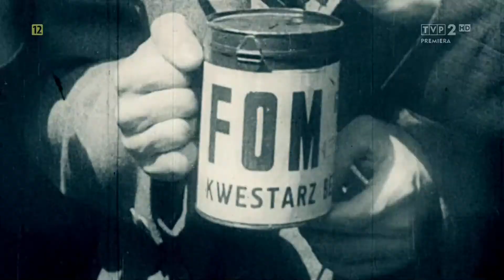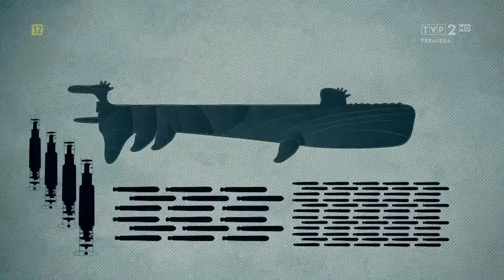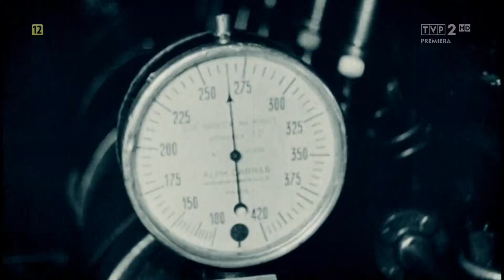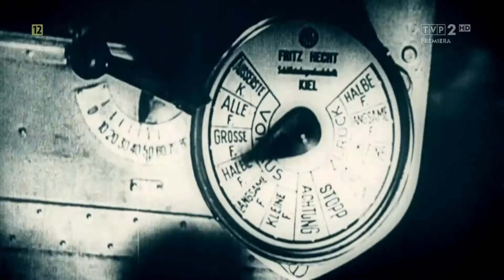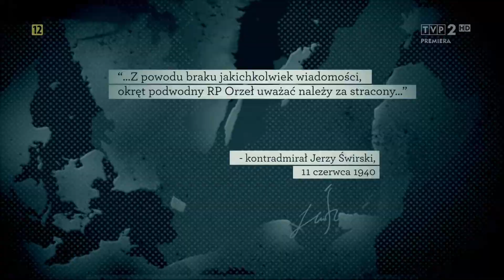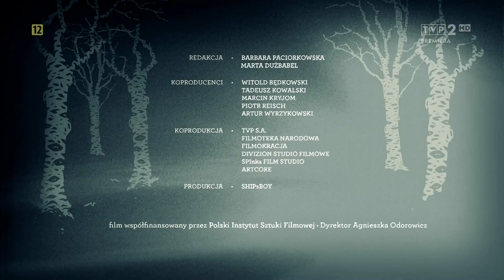Portrety wojenne - ORP Orzeł - Jan Grudziński. Dokument historyczny PL. Film dokumentalny.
Ucieczkę polskiego okrętu wojennego ORP Orzeł z internowania w porcie w Tallinie uznano za jeden z największych wyczynów w trakcie trwania II wojny światowej. Bez map, będąc tropionym przez floty dwóch mocarstw, dotarli do wybrzeży Wielkiej Brytanii. Za tą ucieczką stał Jan Grudziński.

Początkowo służył w Kadrze Marynarki Wojennej jako dowódca plutonu podchorążych rezerwy. W 1929 na krótko przeniesiony do Flotylli Pińskiej, po czym został dowódcą kompanii artylerii nadbrzeżnej na Helu. Od 1932 służył we Flocie w Gdyni jako zastępca dowódcy okrętu na ORP Podhalanin. W 1934 został dowódcą grupy minowej na ORP „Smok”. W 1936 awansował na stopień kapitana marynarki. W 1938 brał udział przy budowie okrętu podwodnego ORP „Sęp”, po czym dowodził torpedowcem ORP „Kujawiak”. Następnie rozpoczął służbę na okrętach podwodnych. Pod koniec 1938 wyznaczony został zastępcą dowódcy ORP „Sęp”, a na krótko przed rozpoczęciem II wojny światowej przeniesiono go na ORP „Orzeł”.

Podczas kampanii wrześniowej, gdy „Orzeł” przebywał w morzu, w związku ze skomplikowaniem się sytuacji na okręcie, objął dowodzenie okrętem po komandorze podporuczniku Henryku Kłoczkowskim, którego zmuszony był wysadzić na ląd. W tym celu wszedł 14 września „Orłem” do estońskiego Tallinna, gdzie następnego dnia okręt został bezprawnie internowany. Był jednym z inicjatorów próby ucieczki, która powiodła się 17 września i „Orzeł” wyszedł na pełne morze. Wtedy kpt. mar. Jan Grudziński podjął decyzję o kontynuowaniu walki na Bałtyku, a po wyczerpaniu możliwości działań postanowił przejść przez Cieśniny Duńskie do Wielkiej Brytanii. 7 października ORP „Orzeł”, bez map i innych pomocy nawigacyjnych, rozpoczął rejs do Anglii, gdzie dotarł – po pokonaniu Cieśnin Duńskich – 14 października.

W Wielkiej Brytanii kapitan Grudziński, rozporządzeniem Kierownictwa Marynarki Wojennej nr 2 z dnia 21 października 1939 roku, został wyznaczony na dowódcę ORP „Orzeł”, którym, po wykonaniu niezbędnych napraw pod koniec 1939, regularnie chodził na patrole bojowe na Morze Północne. Podczas tych rejsów, w 1940 zatopił duży transportowiec wojska „Rio de Janeiro” i prawdopodobnie jeden mniejszy patrolowiec.

23 maja 1940 ORP „Orzeł” wyszedł, jak się potem okazało, w swój ostatni rejs, podczas którego miał patrolować rejon cieśniny Skagerrak. Od tego czasu stracono jakikolwiek kontakt z okrętem, który zatonął na Morzu Północnym w nieustalonych okolicznościach i dacie. Prawdopodobną przyczyną zatonięcia okrętu było wejście na minę w miejscu nieoznakowanego na mapie brytyjskiego pola minowego. 11 czerwca okręt uznano za stracony, po tym jak w wyznaczonym dniu powrotu 8 czerwca nie pojawił się w porcie Rosyth. Kapitan Grudziński zginął wraz z całą swoją załogą. Wraku okrętu dotąd nie odnaleziono.

Film dokumentalny z serii: Portrety Wojenne to dedykowana młodej widowni seria dokumentalna poruszająca losy bohaterów okresu II Wojny Światowej. Opowiadane z perspektywy postaci, pełne emocji i napięcia historie. Od strony wizualnej seria składa się z materiałów archiwalnych, wywiadów z ekspertami oraz sekwencji fabularyzowanych: ujęć stylizowanych na kadry komiksowe, gdzie żywy aktor połączony jest z ręcznie rysowaną scenografią przez twórców komiksowych.

Jeżeli spodobał Ci się film, tutaj możesz zobaczyć pozostałe odcinki cyklu Portrety Wojenne:

Na moim kanale znajdziesz również inne ciekawe filmy dokumentalne, warto się rozejrzeć.

Suffix: Dokument historyczny PL. Film dokumentalny.